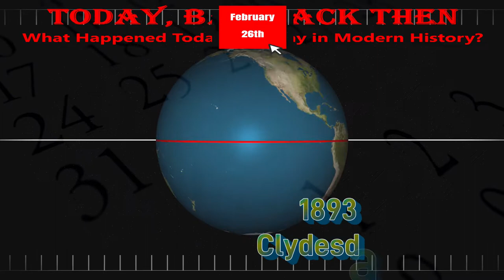Today, Back Then / What Happened on This Day? / Feb 26